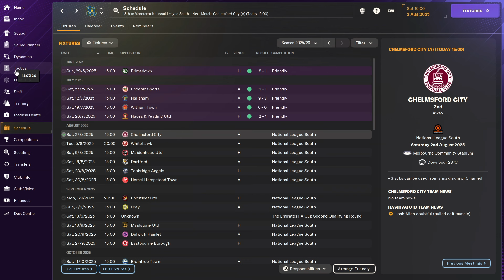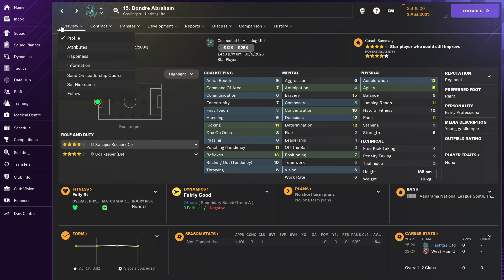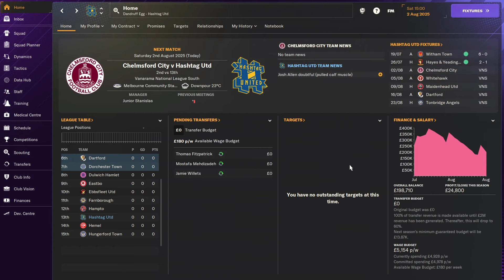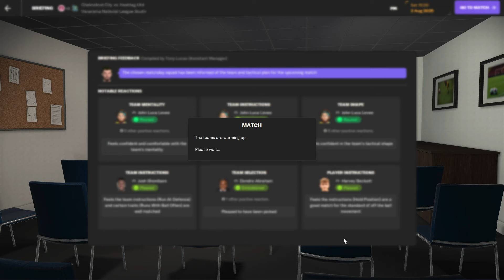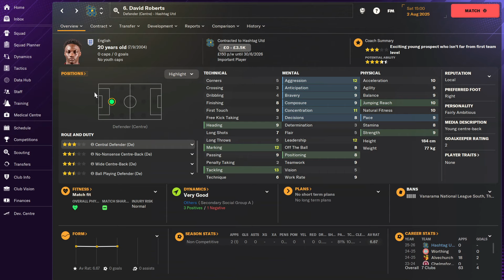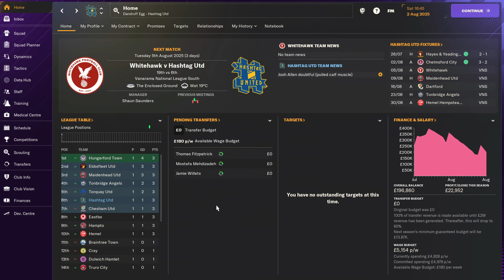CAN WE GO ALL THE WAY THIS TIME?! I Hashtag The Impossible Grind l FM24 l EP 9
Can we take Hashtag United to the Premier League?

Hello all, and welcome to the return of Hashtag The Impossible Grind.

The goal is quite simply to take Hashtag United to the promise land.

Let's see if we can implement a tactic and style that can skyrocket Hashtag United through the levels of the English Football League all the way up to the Premier League!